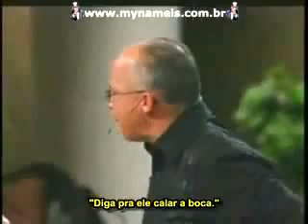Diferença entre o Cérebro Masculino e Cérebro Feminino.wmv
Vídeo muito bom sobre a diferença entre o cérebro feminino e o masculino. Vale a pena ver!